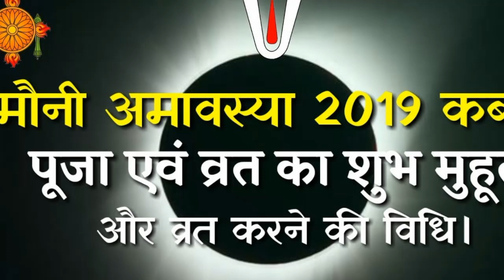Mauni Amavasya 2019: मौनी अमावस्या कब है, गंगा स्नान, पूजा का शुभ मुहूर्त और विधि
कुंभ मेले का अगला शाही स्नान 4 फरवरी को है। ठीक उसी दिन मौनी अमावस्या भी पड़ रही है। मौनी अमावस्या में गंगा स्नान का विशेष महत्व है जानिए कब करना है गंगा स्नान, पूजा का शुभ मुहूर्त और विधि क्या है |

Mauni Amavasya is on 4 feb 2019 know what is the Importance and Significance of this day. What is the fasting and worship rulls for Mauni Amavasya 2019.

Mauni Amavasya 2019 significance
Mauni Amavasya 2019 importance
Mauni Amavasya 2019 fasting rulls
fasting and worship rulls worship rulls
मौनी अमावस्या कब है
मौनी अमावस्या 2019 कब है
2019 मौनी अमावस्या कब है
मौनी अमावस्या 4 फरवरी
मौनी अमावस्या गंगा स्नान का महत्व
मौनी अमावस्या पूजा का शुभ मुहूर्त
मौनी अमावस्या पूजा विधि
मौनी अमावस्या पूजा का महत्व
मौनी अमावस्या
मौनी अमावस्या का महत्व